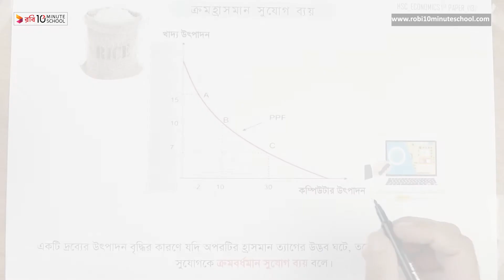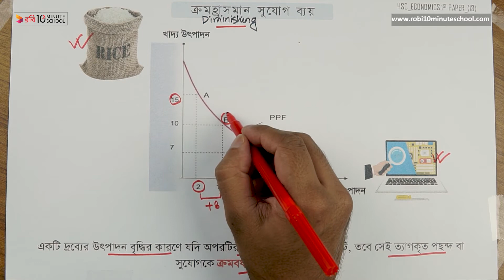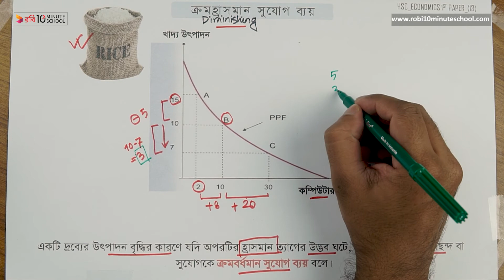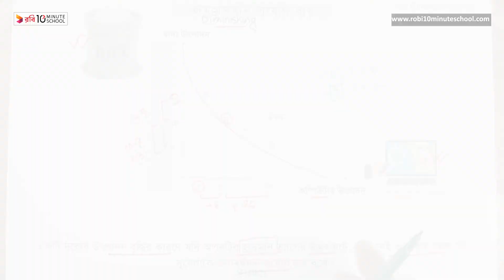০১.১৭. অধ্যায় ১ : মৌলিক অর্থনৈতিক সমস্যা ও সমাধান - ক্রমহ্রাসমান সুযোগ ব্যয় [HSC]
Series: Economics 1st Paper [HSC]
Instructor Name: Khorshed Al Masud Eether

10 Minute School এর সাথে শেখা কখনও থামিও না, যেখানে তুমি পাবে ভিডিও টিউটোরিয়াল যা থেকে শিখে তুমি কুইজ দিয়ে নিজেকে যাচাই করে নিতে পারো, নিজের দক্ষতা বাড়ানোর জন্য পাবে অসাধারণ প্রশিক্ষক যারা তোমাকে নির্দেশনা দিবে। 10 Minute School এ তুমি পাবে লাইভ ক্লাস, ইন্টার্যাক্টিভ ভিডিও, ব্লগ, ডেভেলপমেন্ট সেকশন, স্মার্টবুক যার মাধ্যমে পুরো শিক্ষাগ্রহণ প্রক্রিয়াই হয়ে উঠবে আনন্দদায়ক এবং সকলে সুযোগ পাবে যাতে তারা শেখার, অনুশীলনের এবং উন্নতি করতে পারে।